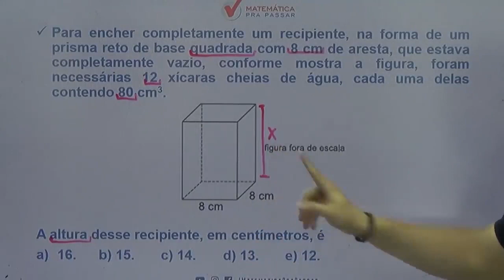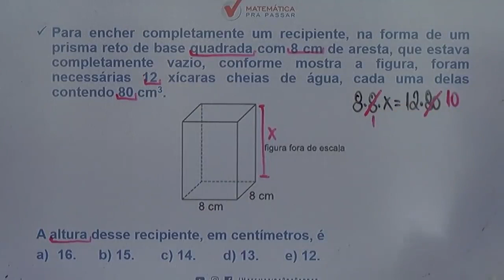Matemática para PM SP |Dica 24| Aprenda a Calcular o volume do prisma